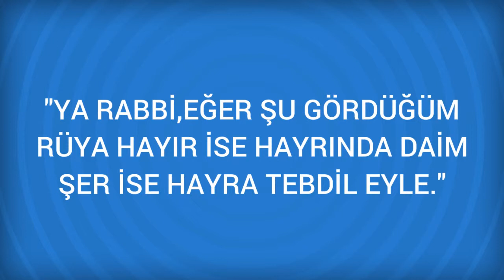Rüyada Dost / dostluk Görmek Ne Anlama Gelir, Ne demektir?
Rüyada Dost / dostluk Görmenin Anlamı Nedir? Öğrenmek için
Dost / dostluk Ahlaken mazbut, arkadaşlığı ve yardımlaşması iyi olan dost kişinin kadir ve kıymet bilirliğine; akıllı, faziletli ve işin sonunu daima hesap ederek davranmaya , Kötü ahlaklı, cimri dost inanç zayıflığına, kendi örf ve

Rüyada Dosya Görmek (bir sonraki rüya).

Rüyada Dor at Görmek (bir önceki rüya).